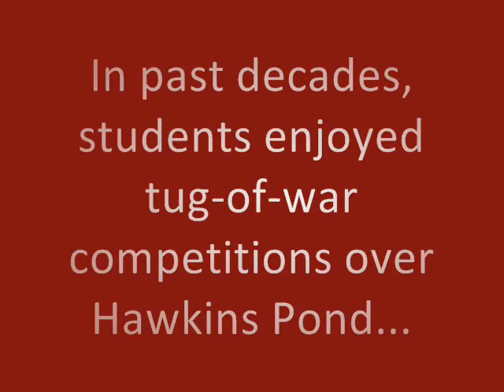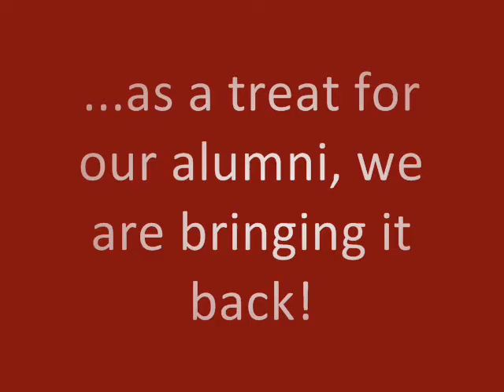Tug-of-War Memories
Years ago, tug-of-war over Hawkins Pond was a serious business among students. See pictures from the past and learn about tug-of-war present at Homecoming 2012.

Special thanks to alumni Leigh and Eric Gibson, the Gibson Brothers, for letting us use their song, "Shucking the Corn."